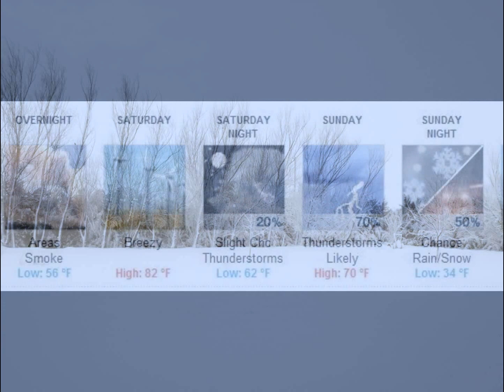Springtime in Kansas - Yodel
What is springtime like in Kansas? Well, it's different all right.

Tornadoes, snow storms, and floods are just a small part of our everyday life. This video goes a bit farther--past the weather--to paint a good picture of what springtime is really like in rural Kansas. The great yodeling is an added highlight to this humorous presentation.

Enjoy the show, and hope to see you in Kansas next spring!

Producer's Note: The first question everyone asks me is: Is that weather forecast real in the last verse? Yes, it is. The image is an actual screenshot of the National Weather Service forecast for south-central Kansas from April 11, 2014.